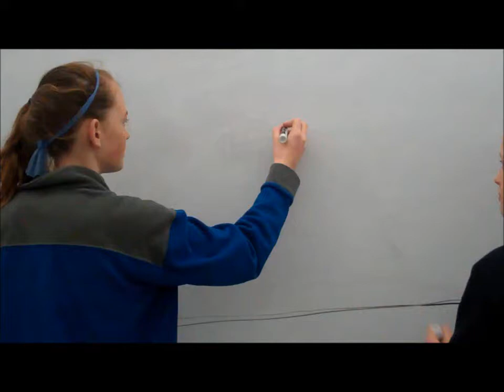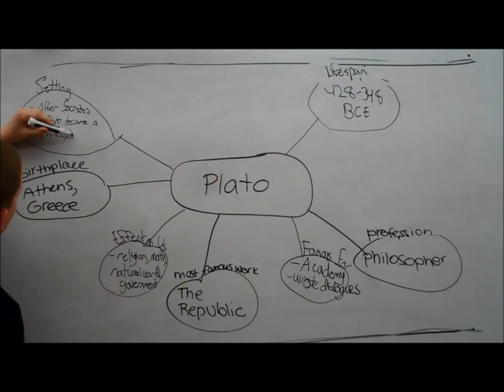Plato Class 2